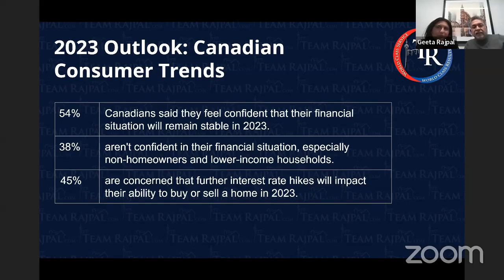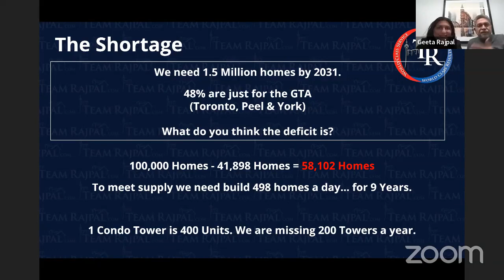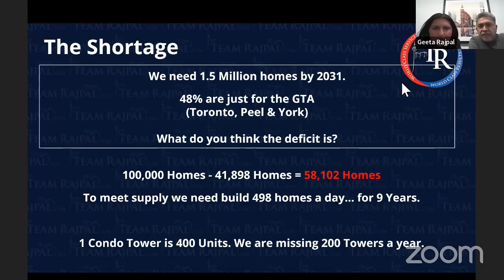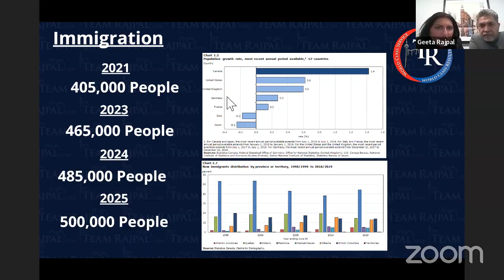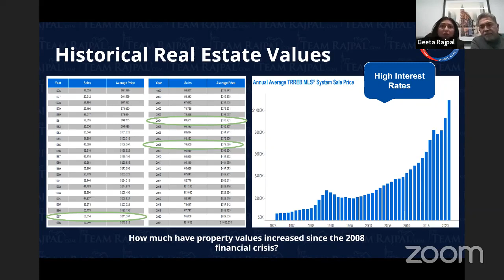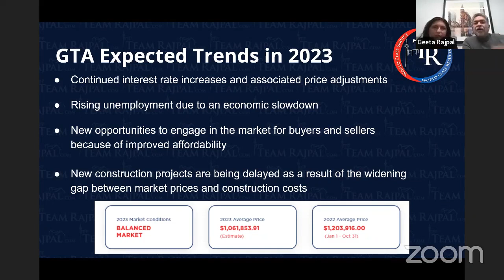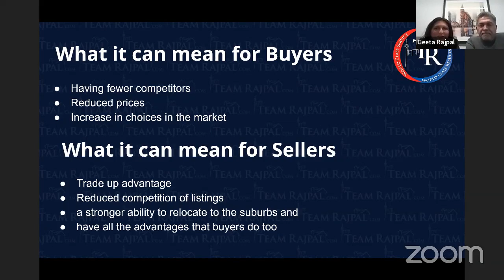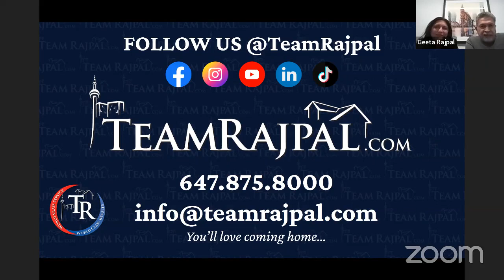Live Chat: Real Estate Outlook 2023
About Team Rajpal | Greater Toronto Area Top Real Estate Team

Welcome to Team Rajpal's YouTube channel! 🌟 As one of the top real estate teams in the Greater Toronto Area (GTA), we specialize in providing world-class service to our clients in Pickering, including the sought-after Seaton community, Markham, Toronto and all across Ontario. Whether you're buying, selling, investing, or seeking rental property management, our skilled team has you covered.

🏡 Why Team Rajpal?
With a strong reputation for excellence, we are a full-service team of five real estate agents and two administrators, offering unmatched expertise in the GTA market. Backed by the trusted RE/MAX brokerage, we are your go-to experts for precision, care, and exceptional results.

🔑 What We Offer:

Comprehensive services for buyers, sellers, and investors
Rental property management tailored to maximize your returns
Deep knowledge of local markets like Seaton in Pickering and beyond
Strategic marketing and seamless transactions for every client

Stay updated with expert real estate tips, in-depth market insights, and updates on the latest opportunities in Pickering, Markham, Seaton, and the GTA real estate market. Learn from one of the region's top teams and see what sets us apart.

Re/Max Key2 Real Estate, Brokerage
Address: C9-2460 Brock Road, Pickering, ON L1X 0J1